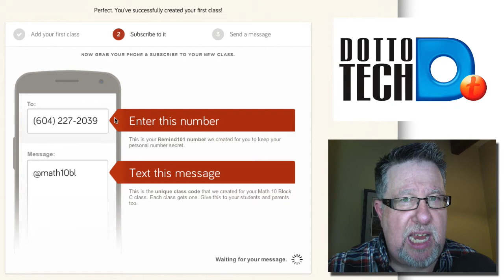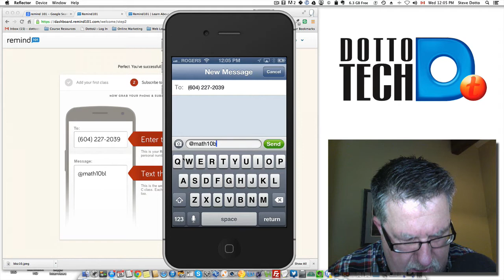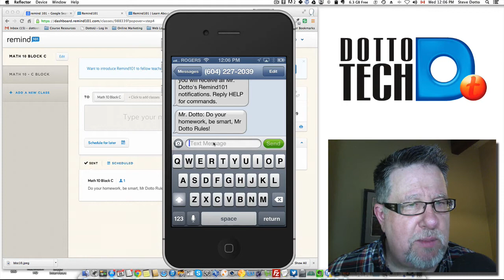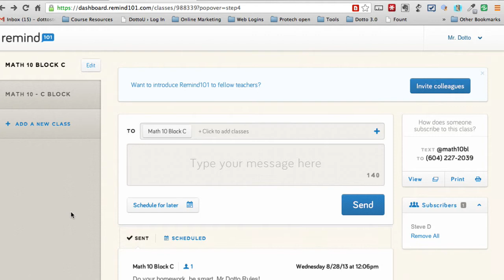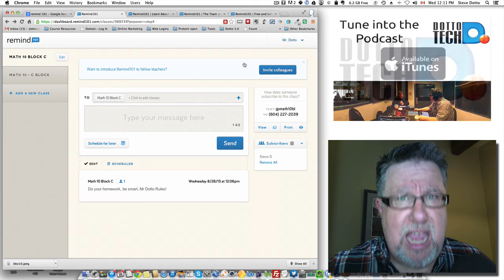Remind 101 - Terrific Teachers App -Text Students, Protect Privacy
Remind 101 is an app that lets teachers text their classes, without revealing their phone numbers, OR even having their students numbers!
It is a great communication tool for the modern classroom.
SteveDotto takes you on a quick tour of the app and how it will fit.

including our weekly radio show /podcast